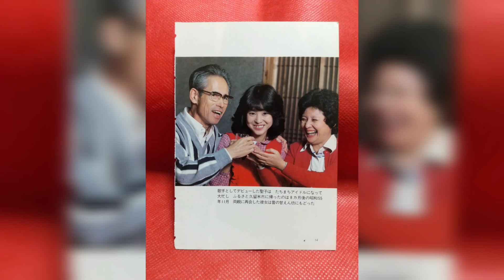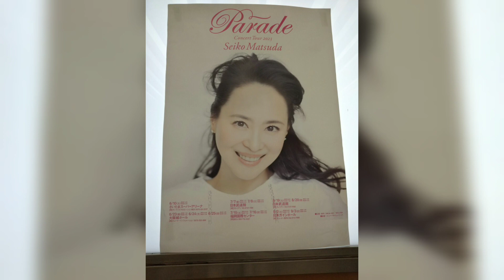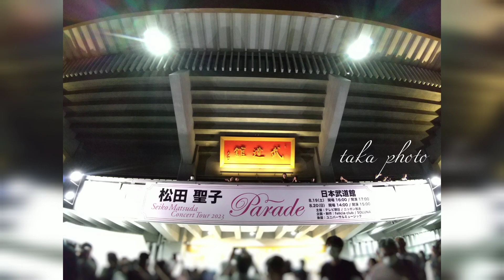We Never Get To It (Parade ver.) 松田聖子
2023年8月19日 17:00～19:15
日本武道館にて124回目の公演

今年も素敵なステージを